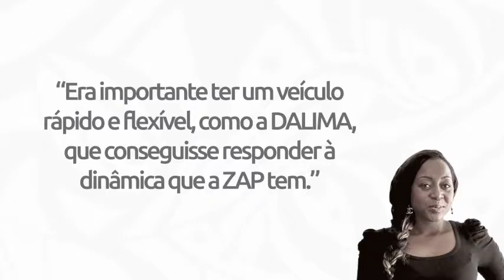Obrigado pela Confiança, ZAP! - Testemunho DALIMA